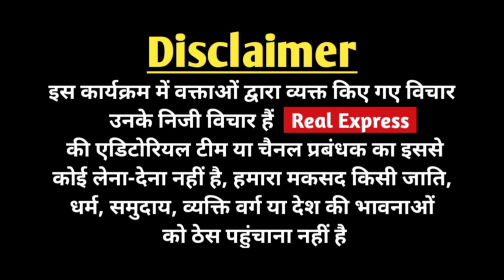EVM के ख़िलाफ़ बड़ा आंदोलन सड़कों पर उतरे वकीलों को मिला janta का भारी समर्थन, election 2024 viral